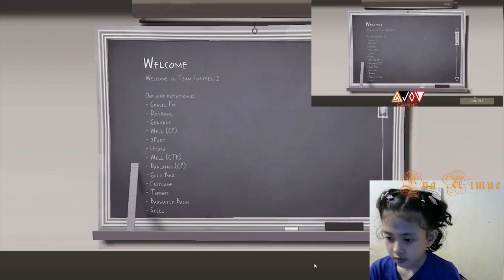TF2 session with Eva Nimue